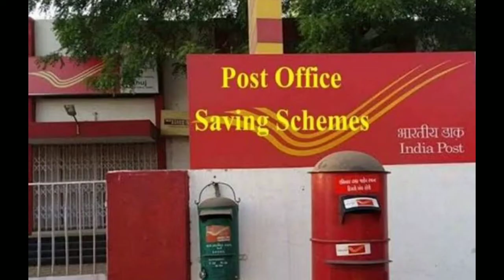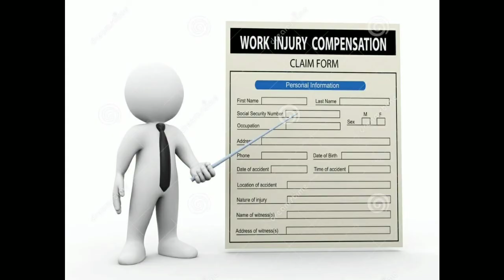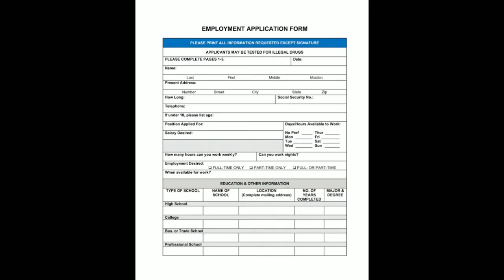all india upcoming vacancy 2022 | 2022 में आने वाली सीधी भर्ती | top upcoming jobs in 2022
laptop yojana 2021 up registration kaise kare
laptop yojana

free scheme of modi government
free scheme

how to get free laptop for students 2021
how to get free laptop for students in tamil
how to get free laptop by government

12th free laptop
10th 12th free laptop
10th 12th free laptop yojana
12th pass free laptop

after 12th
after 12th government jobs
after 12th best career option
after 12th arts government jobs
12th ke baad kya kare
12th ke baad kya kare arts student
12th ke baad kya kare arts student 2020
12th ke baad kya kare science student biology
12th ke baad kya kare arts student government job

government jobs in agriculture sector government jobs in food sector government jobs in tourism sector government sector jobs
sarkari naukri
arkari naukri kaise paye
sarkari naukri app